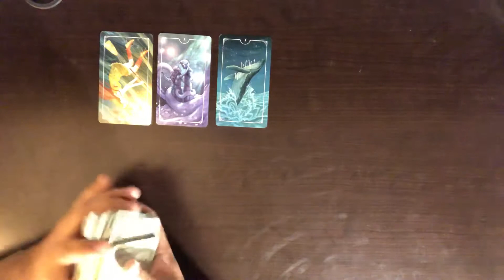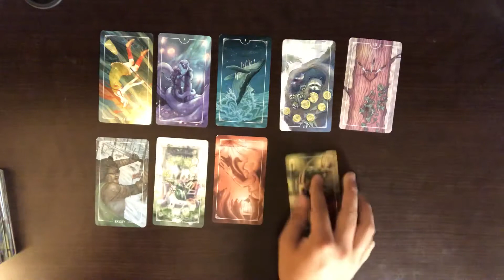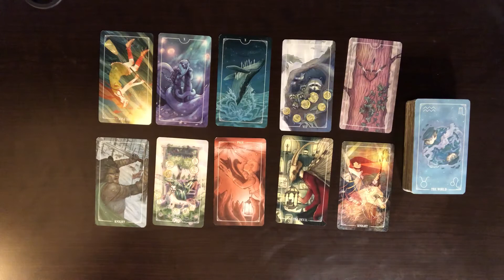Taurus General/Love Reading Third Week of October 2019